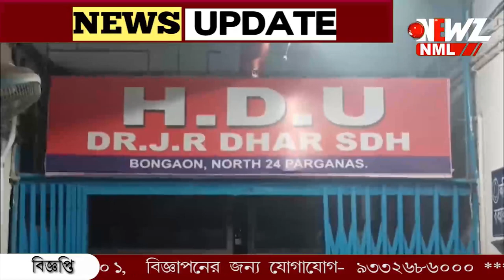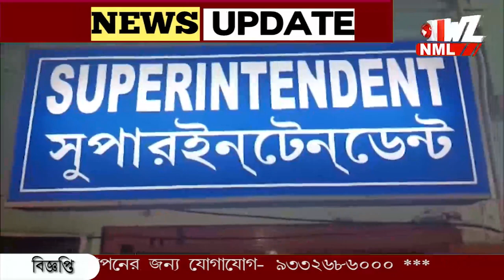সন্তান জন্মের পর হাসপাতালে উচ্চ মাধ্যমিক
সন্তান জন্মের পর হাসপাতালে উচ্চ মাধ্যমিক দিলেন পরীক্ষার্থী! বনগাঁ হাসপাতালে বেডে শুয়ে পরীক্ষা নেন তিনি। সহযোগিতা করা হয় হাসপাতালের পক্ষ থেকেও।